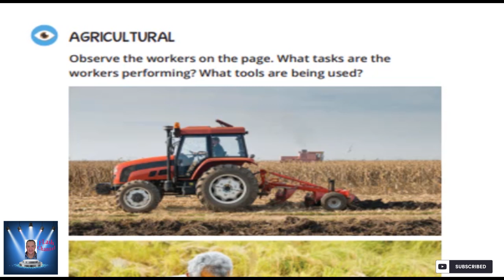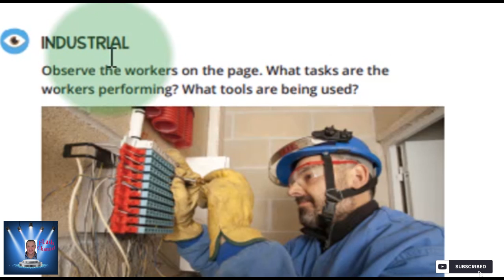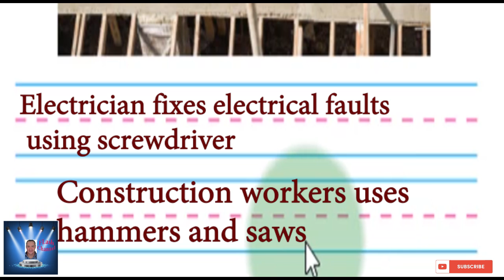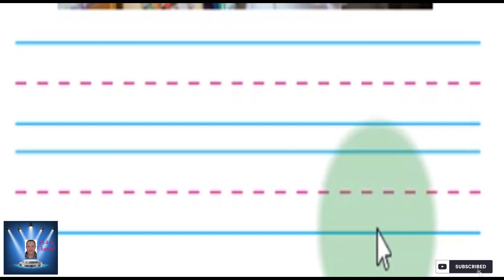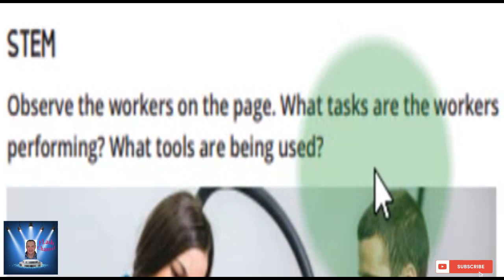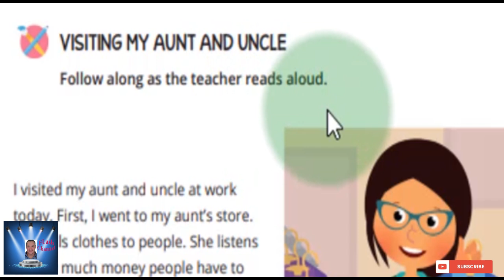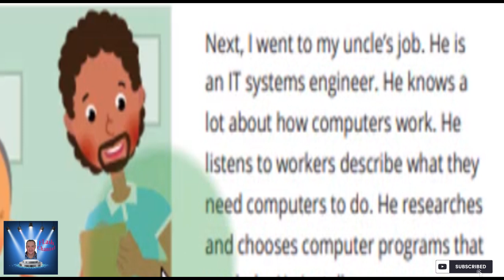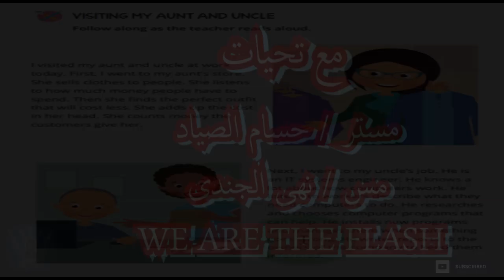الصف الثانى الابتدائى DISCOVER الترم الاول Part 16 شرح مع التكرار بشكل جميل .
CHAPTER 3 - WHEN I GROW UP